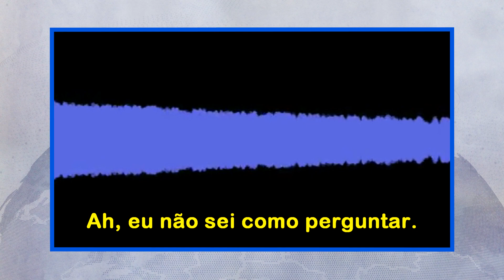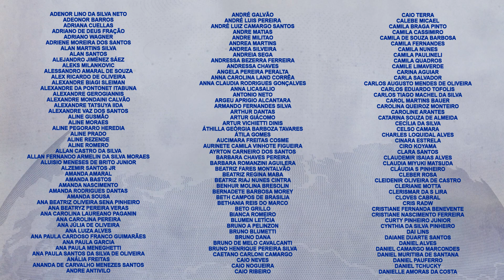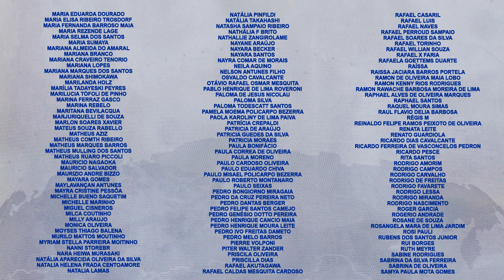JORNAL DE CASA #57 - CPI 3 O INIMIGO AGORA É OUTRO - VOCÊ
Não esqueça de ajudar a gente no APOIA.SE!

Estudo USP